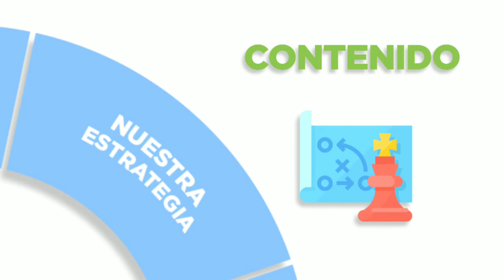Estrategia Digital Spectrum Brands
Locución corporativa - Gabriela Torres Salvatierra